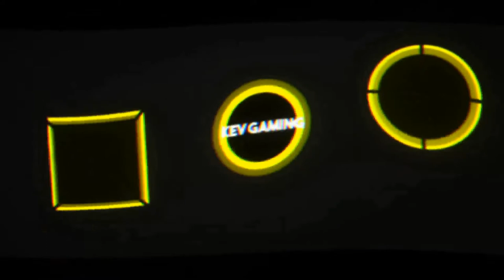Let's Play GTA San Andreas #31 First Base